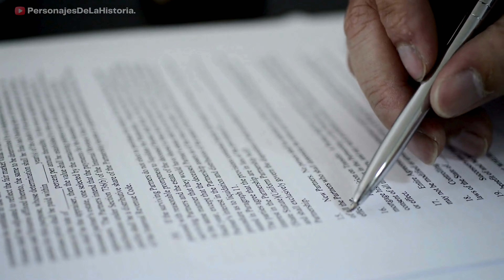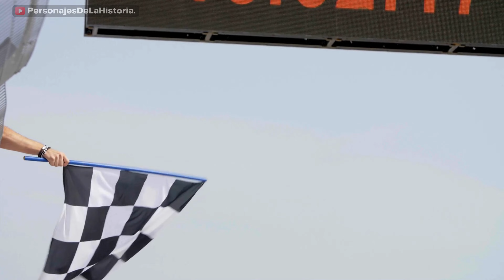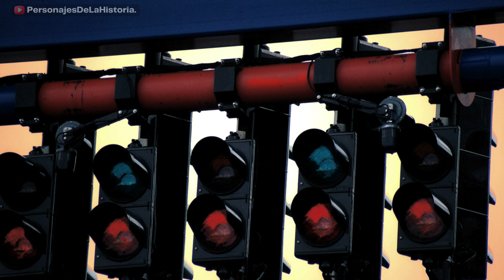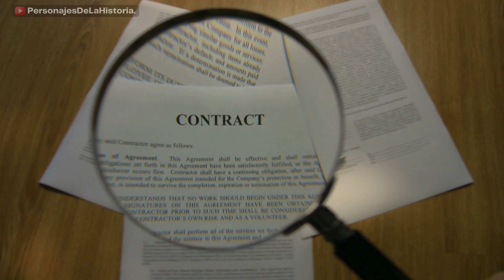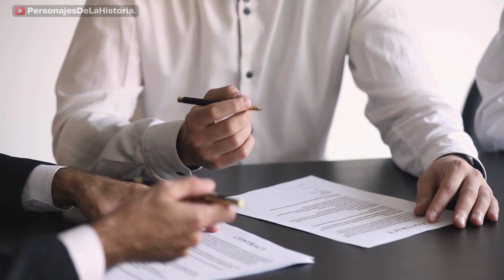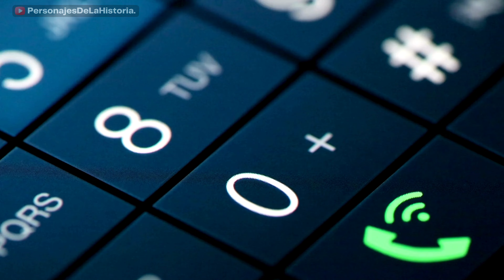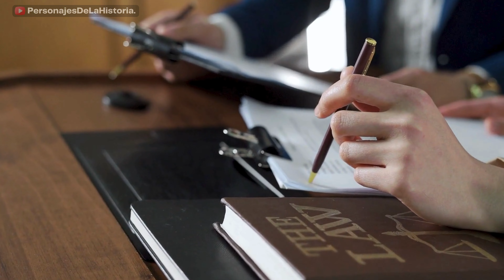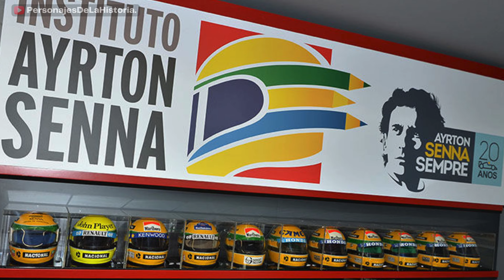La BATALLA Más IMPRESIONANTE De La FÓRMULA 1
Ayrton Senna da Silva fue un legendario piloto de Fórmula 1 nacido el 21 de marzo de 1960 en São Paulo, Brasil, y fallecido trágicamente el 1 de mayo de 1994 durante el Gran Premio de San Marino en Imola, Italia. Conocido por su habilidad excepcional al volante y su intensa competitividad, Senna ganó tres campeonatos mundiales en la década de 1980 y es considerado uno de los mejores pilotos de la historia de la Fórmula 1. Su carrera en la categoría máxima del automovilismo estuvo marcada por su asociación con los equipos Toleman, Lotus y McLaren, con quien logró la mayoría de sus éxitos.

Además de sus logros deportivos, Ayrton Senna también es recordado por su compromiso con causas sociales en Brasil y su filantropía. Fundó el Instituto Ayrton Senna, una organización sin fines de lucro dedicada a mejorar la educación en su país natal. La trágica muerte de Senna a la edad de 34 años dejó un vacío en el mundo del automovilismo, pero su legado perdura como una leyenda y un ícono de la Fórmula 1.